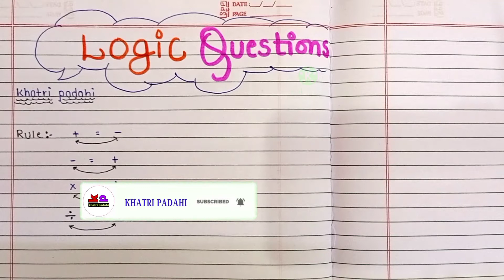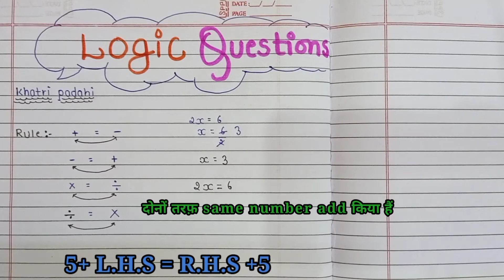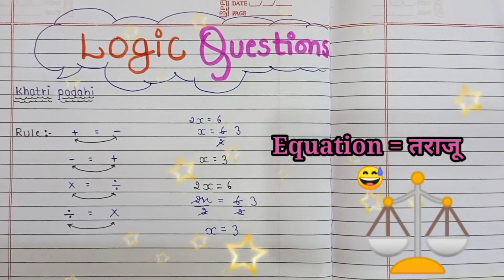' + ' वाला नंबर equal के R.H.S में जाकर ' - 'का क्यों हो जाता हैं ?🤔🤔🤔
मैं जानता हूं कि मैं वीडियो बनाते समय बहुत
ज़्यादा हिचकिचाता हुं उसके लिए माफी🥺🥺🥺 चांओगा पर मैं इसे ठीक करने की पूरी कोशिश करता हु प्लीज दोस्तो सपोर्ट करो मेरे चैनल को | एक दिन हम भी दोस्तो स्मार्ट बोर्ड से पड़ेंगे बस थोड़ा सपोर्ट कि जरूरत ह आप सबकी | i hope Friends you will definetly support me and one day come when i will teach you without hesitation 😊😊😊😊😊

I will try to Give my 💯 percent 🔥🔥🔥

 I hope Friends  this video is knowledgeable for you and you get benefits from this video...

If you like this video friends then please 🙏🙏🙏